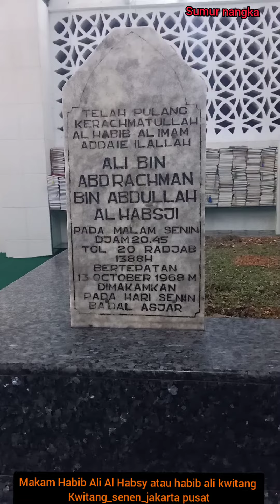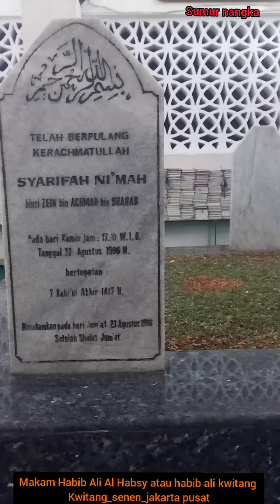Habib Ali bin Abdurrahman Alhabsyi, atau dikenal dengan nama Habib Ali Kwitang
HabibAlibinAbdurrahmanAlhabsyi, atau dikenal dengan nama Habib Ali Kwitang (lahir di Jakarta, 20 April 1870 – meninggal di Jakarta, 13 Oktober 1968 pada umur 98 tahun) adalah salah seorang tokoh penyiar agama Islam terdepan di Jakarta pada abad 20.